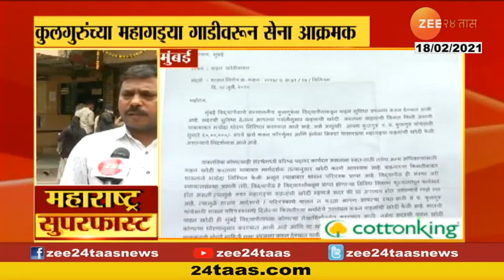Mumbai University | कुलगुरुंच्या महागड्या गाडीवरुन युवासेना आक्रमक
Mumbai University VC In Controversy